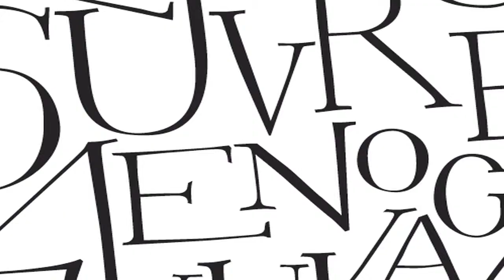Izlog suvremenog zvuka 2014: Hilary Jeffery- intervju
Izlog suvremenog zvuka je četverodnevni međunarodni festival suvremene glazbe koji se održava u produkciji i u prostorima Studentskog centra u Zagrebu, a ove će se godine održati od 06. do 09. svibnja 2015. Više informacija uskoro na i

Kamera: Dinka Radonić
Montaža: Andrija Gvozdić Michl
Razgovarala: Karolina Rugle
Prijevod: Ministarstvo titlova